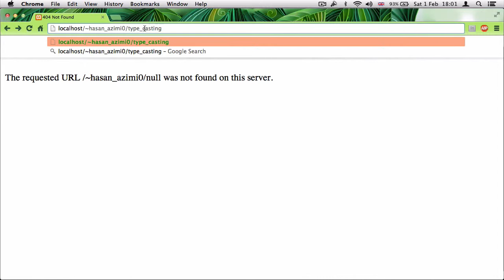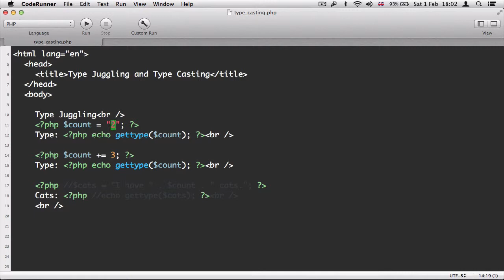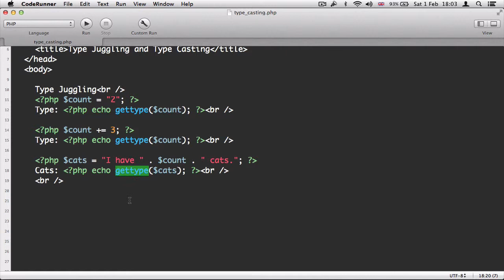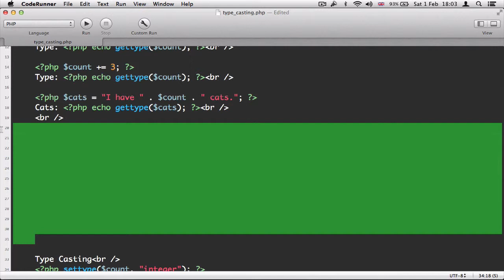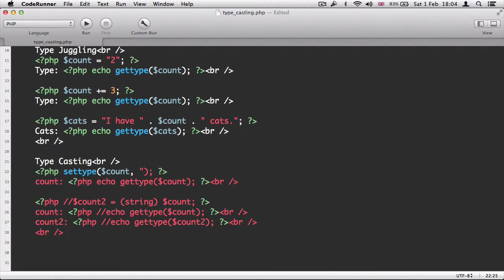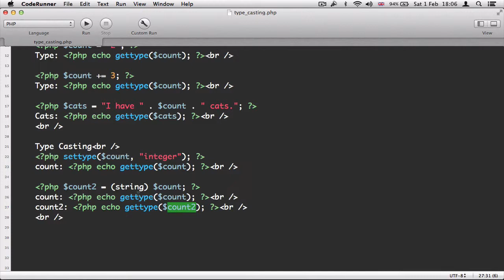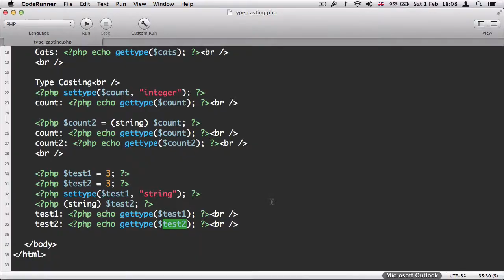۲۴- فرق بین Type Casting و Type Juggling در پی اچ پی PHP